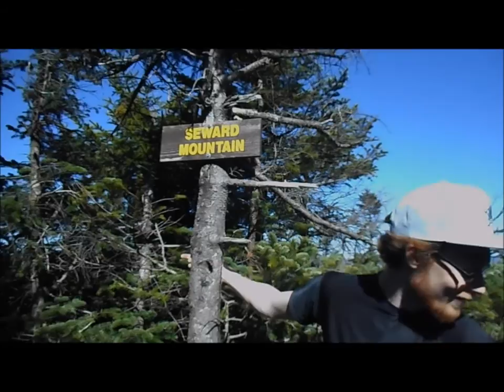Adirondack Mountain Hiking: Seward Vlog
This is a video of our climb of Seward Mountain in the Seward Range in the Adirondacks